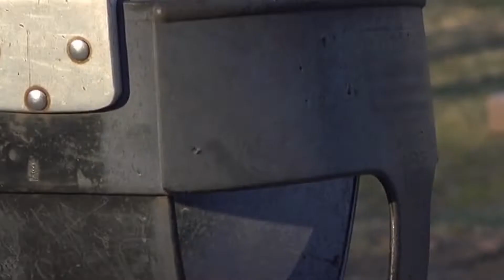Missing Dog Cries After Finally Being Reunited With His Dad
terrifying and distressing as having a family member go missing.

We can hardly imagine the grief and worry Rustico Samson Jr. and his family felt when their precious pup, Coco, went missing from their home.

The pup, who lives in the Philipines, disappeared from the house one day and though his family looked everywhere for him, days turned to weeks without any sign of him